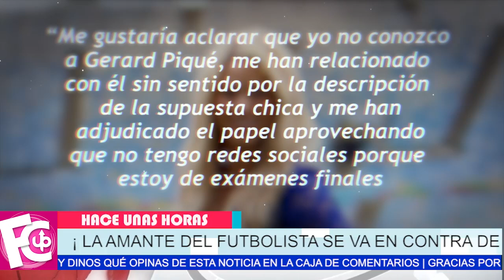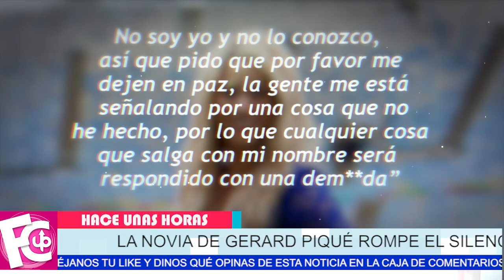⛔ 𝗨𝗟𝗧𝗜𝗠𝗔 𝗛𝗢𝗥𝗔 Habla novia de Piqué ante ruptura con Shakira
Contundente declaración que hace misteriosa mujer de Piqué…